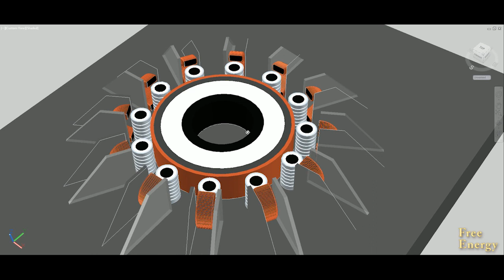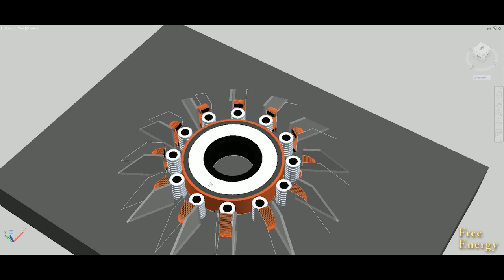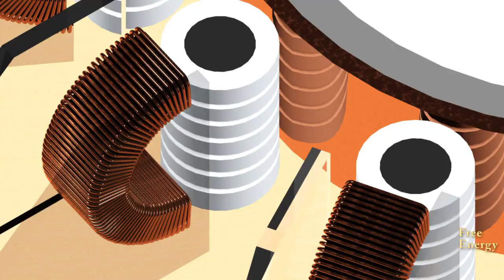Free Energy Generator - Magnetic Motor with magnetic bearings